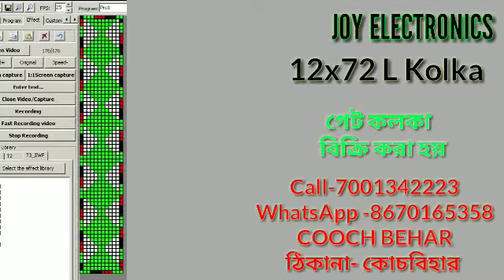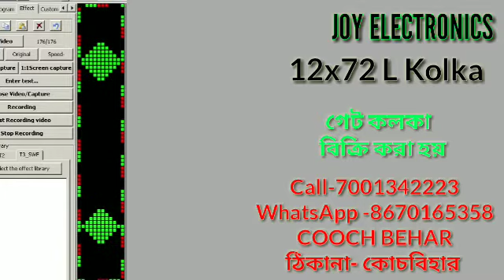Pixel Road Board 12x72 পিক্সেল এল কলকা L Kolka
Circuit available
°°°software
°°°Program
°°°Pixel Board
°°°Pixel Gate

animation board
Available
Road effect
Dance floor effects
Animastion gate
Gate
Thoranan
All effect available
Pixel complete gate
Pixel led available
Smps
Controller
Sheet available

পিক্সেল বোর্ড বিক্রি করা হয় ।

Pixel led board 16X32 ।   পিক্সেল কলকা ‍16X32  ডিজাইন  দুর্গা পূজার নতুন মার্কেট ।

পিক্সেল গেট বানানোর জন্য যোগাযোগ করুন

নতুন ডিজাইন এর কলকা বানানো হয়

NEONPLAY 2006
BODER TOL EFFECT
AND SCANER SOFTWARE

3500+ EFFECTS
THOHRNAM
ARCH GATE
BUILDING
ROAD AND OTHER MIX
WITH SOFTWER
TOL TO AVI
NEONPLAY ALL SOFTWARE
LED BUILD
LED SCENE
JINX 2.4
LEDEASY
LOW PRICE
LOW PRISE
LOW PRISE